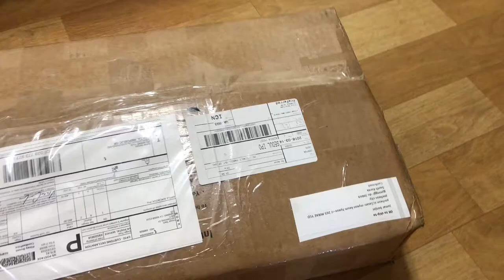MURANG MACBOOK PRO from EBAY (UNBOXING) 2018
I just want to share my unboxing video of the MACBOOK that i’ve won on ebay.Im so lucky that i’ve got it in a cheaper amount around $880 plus the shipping $72 from USA.just feel free to live a comment below and please follow my social accounts linked below⬇️ THANKS^^

Device used:IphoneX256GB
Editing apps:LUMAFUSION & VIDEORAMA
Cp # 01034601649